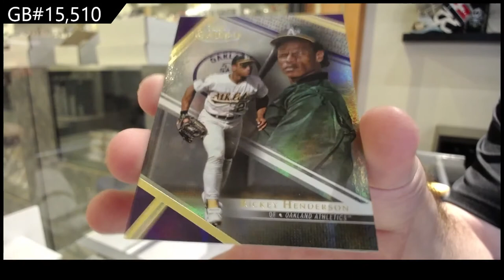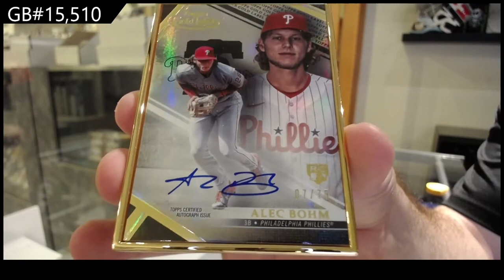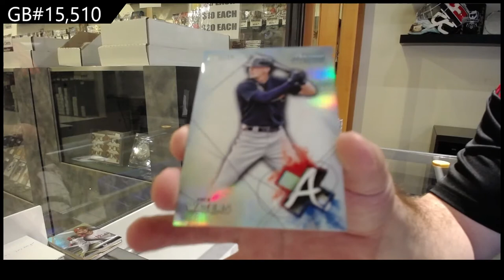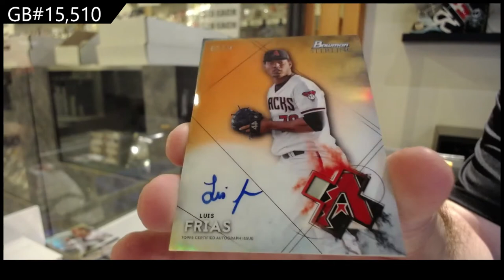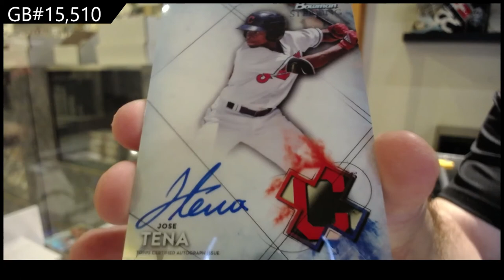2021 Bowman Sterling & 2021 Topps Gold Label Baseball Box Break - C&C GB #15,510